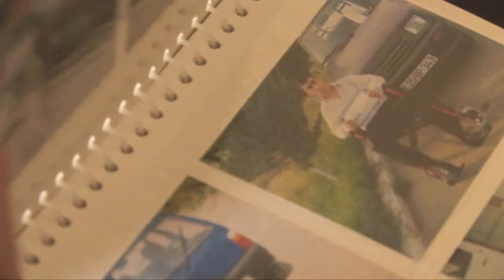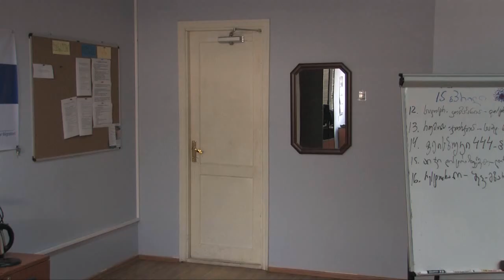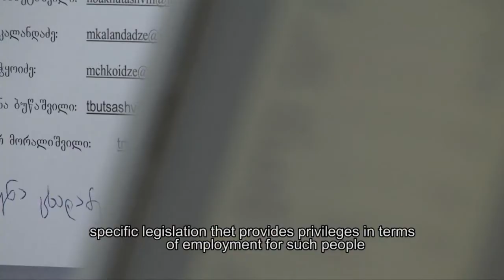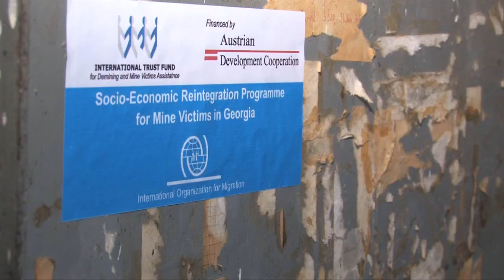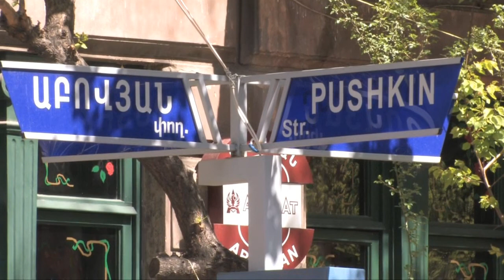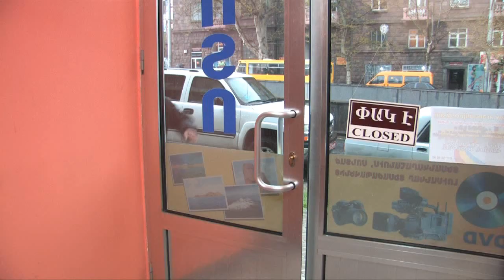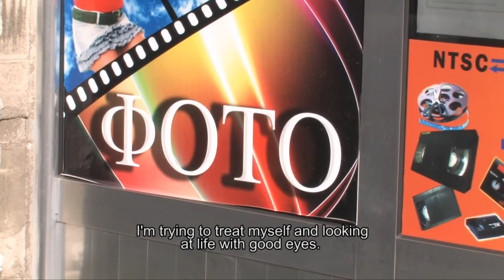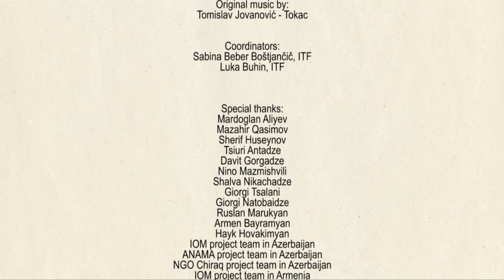A way to (re)integration - Documentary film